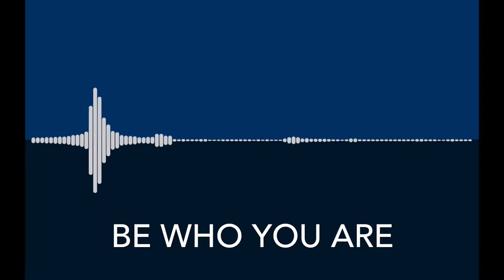Man Rules Episode 1 - Preview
Live with intention. Build connection. Create a more meaningful life. Host Dan Griffin shows you how through funny and insightful conversations about The Man Rules--those often unconscious expectations that shape what it means to be a “real man” in the 21st century. It’s a must-listen for anyone seeking to live a more authentic life.